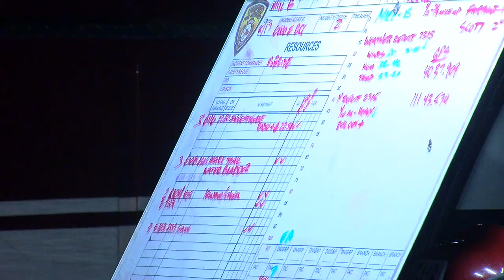COTTONWOOD CANYON FIRE 08192015